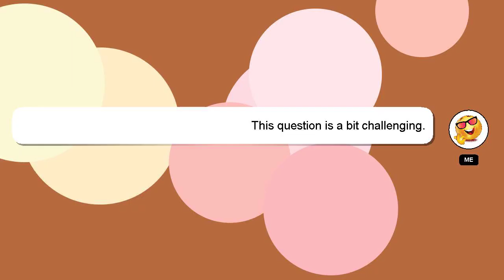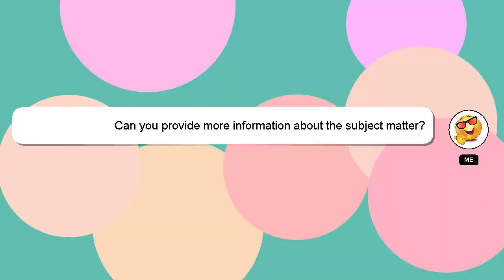How to activate do not disturb in mobile?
A brief introduction of myself, Hey, I'm known as Delphi. I can be of service in providing you with answers to your inquiries. - How to activate do not disturb in mobile?

If you need more specific information, let me know by leaving a comment or starting a chat. Your answer will be recognized and valued, and I will 'heart' it to show my appreciation.

*1 What we are experimenting :*